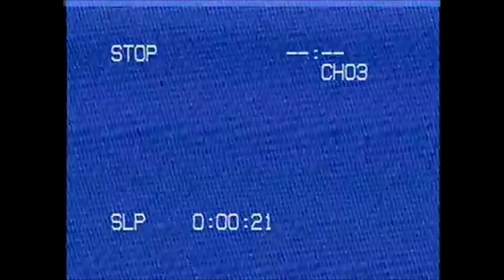DIEjA x Shark Dog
Skates by Shark Dog (Santa Monica Airlines.Skelton key.Independent)
Video by Dave Jeffers

gxbxt.net